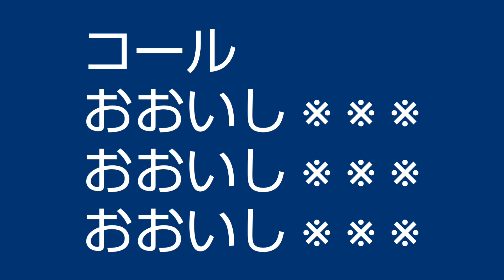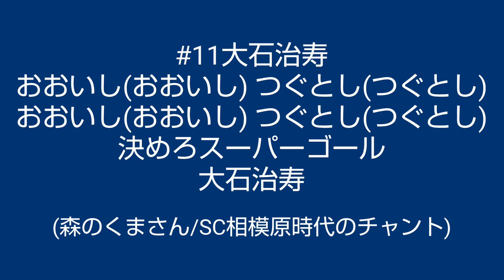2023 FW 29 大石 治寿 福井ユナイテッドFC